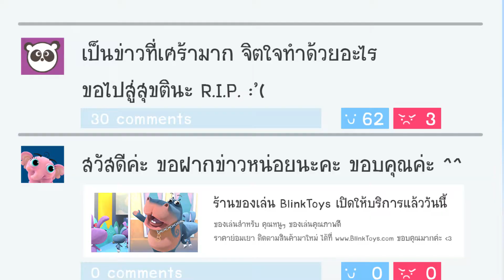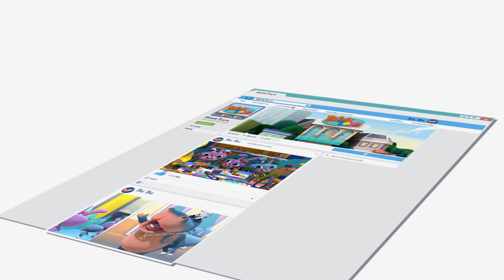Blink Blink BE Safe ตอน "ขอฝากร้านหน่อยจ้า"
เราจะใช้โซเชียลอย่างไรไม่สร้างความรำคาญหรือความเสียหายให้แก่ผู้อื่น ติดตามชมในตอน “ขอฝากร้านหน่อยจ้า” สามารถติดตามรับชมแอนิเมชันน่ารักๆ “Blink Blink Be Safe”